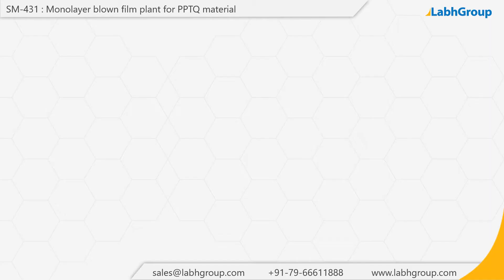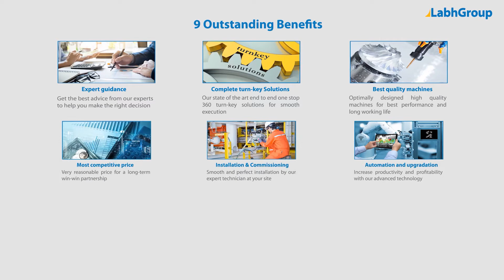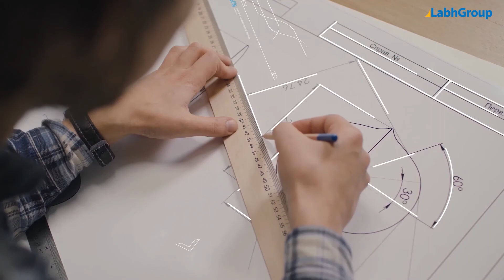Monolayer PPTQ film plant | Blown film plant for PPTQ material | Labh Group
Best quality Monolayer PPTQ film plant from Labh Group - A Global leader with 30+ years of experience and presence in 100+ countries worldwide and serving 10,000+ delighted customers throughout the world.

► Key points : Monolayer PPTQ film plant

► Salient features : Monolayer PPTQ film plant

► Why choose Labh Group for your Monolayer PPTQ film plant requirements

9 reasons why companies across the globe keep choosing Labh Group

You are invited to buy Monolayer PPTQ film plant from Labh Group